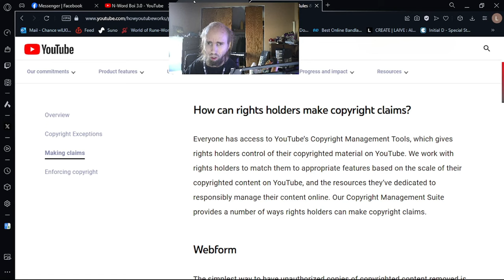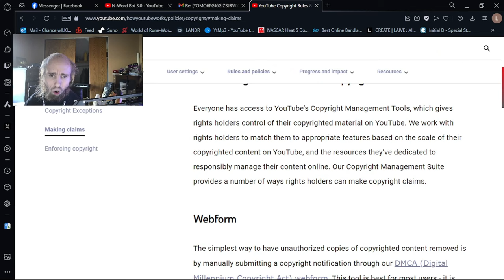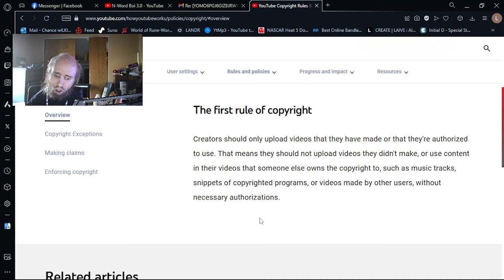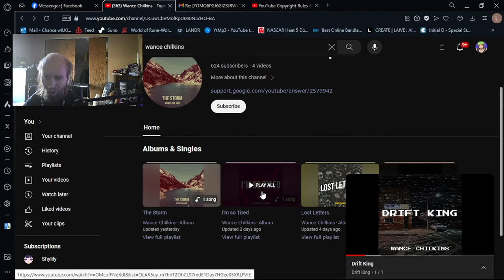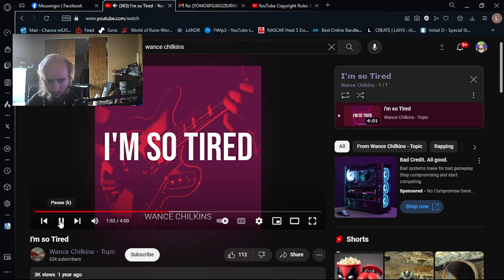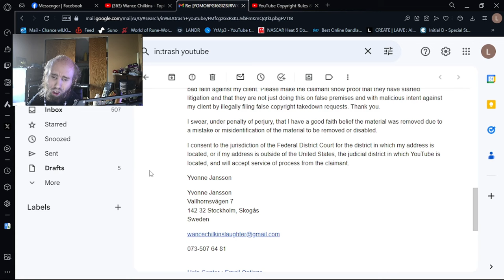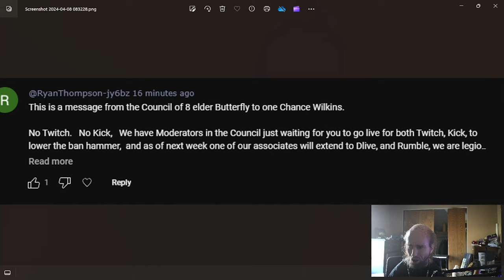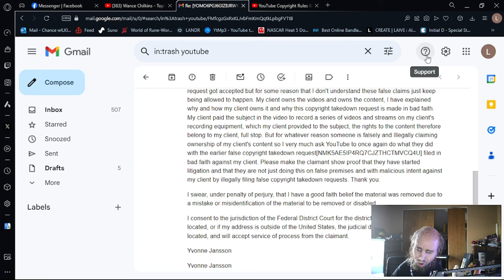Cyraxx on YT. "EXSPOSING N WORD BOI FOR THE LIAR AND THEIF HE IS".4/16/2024. Lol, I own you, Chance.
From his YouTube channel 2 hour ago.